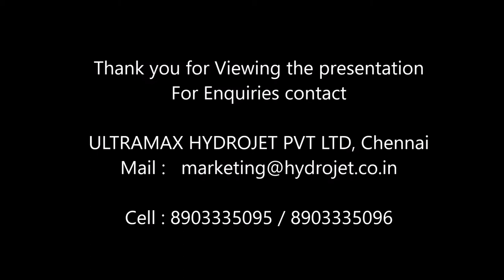automatic bin cleaning machine manufacturers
Conveyor crate washer
DESCRIPTION:
Ultramax Bin cleaning machine enables customers to handle the whole crates washing process efficiently and with a high continuous output as much as 400 crates per hour. Loose burrs, grease, oils and other contaminants are left on components following machining, forging, heat treatment and other processes are transported & stored in Plastic bins, this should be efficiently cleaned to avoid contamination carried to the component. Our crate washer machine is perfect solution for this type of crate washer application.
This powerful yet simple bin cleaning machine in India constructed entirely of stainless steel will wash, rinse and dry with supervision by one person. Simply place dirty crates or bins on the conveyor of plastic bin washing machine, the bins are moving on the Stainless steel Link conveyor  and moves to Wash chamber, Rinse chamber & drying chamber then moves to unloading station.  In our crate tunnel washer high pressure spray with Vee-Jet nozzles is used  to scour the surfaces of the bins outer & inner partition, stripping away imbedded soils. These spray nozzles are properly positioned jets from top bottom, left and right thoroughly cleans the crates all surfaces of the bins as it passes through the washing station. All wash and/or rinse stages of our washers have been designed as recirculating solution with high efficient gravity & on line micron washable filtration system. We are one of the quality bin washing machine manufacturer in India having good customer satisfaction record & our crates tunnel washer Saves water, labour, time, chemicals and scratching. Our bin cleaning machine capable of cleaning crates, pallets, trays and bins.
PROCESS:
The following are the process that can be done in automatic bin cleaning machine. But in general engineering automotive automatic bin washing machine Washing & drying is used.
1. Loading Station.
2. Pressure Prewash.
3. High Pressure wash.
4. Rinsing.
5. Compressed air blowing.
6. Hot Air drying through double channel blower.
7. Unloading ststion.
8. Washing solution temperature 50 to 60 degree.
ACCESSORIES:
• Oil separator.
• Oil skimmer.
• Mist collector
• Glass wool insulated Tank.
• Multi stage gravity filter to safe guard pump.
• Online Washable SS Micron filter.
• High pressure SS Wash Pump.
• Adjustable simple guide to match different size of bins.
• VFD control for  Variable output to suit requirements.
• Duplex Filter

SPECIFICATION & FEATURES:
• Customised bin size machine design with standard concept.
• 50 bins / Hour to 400 bins / Hour.
• Spraying pressure standard 4 to 5 bars & customised up to 20 bars.
• Constructed entirely of stainless steel.
• No Gasket sealing proven Mechanical seal design.
• Effortless opening swing door with gas spring design for Maintenance activity.
• Less spray shadow region design.
• Digital temperature control.
• High efficiency V jet SS Nozzle
• 3 Dimensional designed solution spray arrangement.
• Emergency stop at both ends for easy control.
• Conveyor width and tunnel height is adjustable to match the bin size.
• High specification filters, easily accessible from outside the machine
• Our bin cleaning machine is one of the High Productivity & quality cleaning bin cleaning machine in India.
• We are one of the leading bin washing machine manufacturers in India.

APPLICATION:
These machines are used for washing & drying bins/crates used in the industries like
• Automotive industries.
• Component Manufacturing industries.
• Pharmaceuticals.
• vegetable and fruit processing
• beverages, sugar, milk & poultry.
• Agriculture.
• Food processing.
• Hygeiene sectors.

ULTRAMAX HYDROJET PVT LTD
Plot No.AC-31/4-A 6th Main Road,
SIDCO Industrial Estate,
Thirumudivakkam, Chennai - 600 044,
Tamilnadu,India
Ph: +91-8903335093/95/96